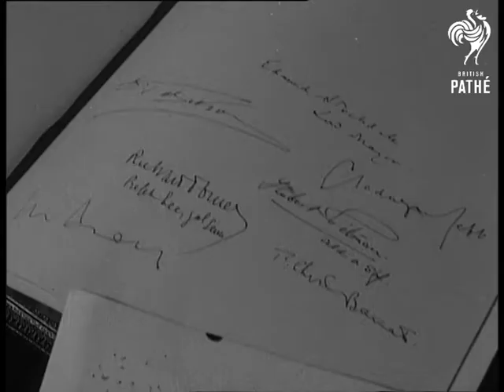Paris Fetes Lord Mayor (1960)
Item title reads - Paris fetes Lord Mayor.

Paris, France.

L/S interior of the Great Hall in Town Hall. M/S of Lord Mayor of London, Sir Edmund Stockdale, with Pierre Devraigne, the Mayor of Paris, and other dignitaries on dais at the far end of the room.  M/S of procession led by mace bearer and sword bearer entering room followed by Stockdale and Devraigne.  They walk over to the town councillors who are introduced to Stockdale by Devraigne. M/S photographers taking pictures. M/S as Stockdale signs the Gold Book which bears signatures of distinguished people. M/S as he stands and poses.  M/S as Gladwyn Jebb, British Ambassador in Paris, also signs the book. C/U signatures.  M/S as the men chat. M/S as Stockdale feels the weight of the mace.
 FILM ID:1668.09